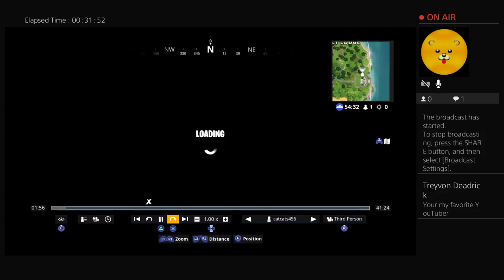Fireworks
Making some thing on fortnigh that i made up it will take a LONG time :3  cats